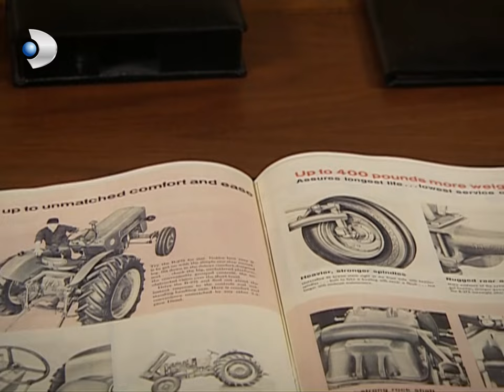Halide Burnunu Mahreme Soktu! - Hanımın Çiftliği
11. Bölüm Özeti:
Kemal’in çiftlikte şoför olarak işe başlaması Güllü’yü hem şaşırtıyor hem de öfkelendiriyor. Kemal, artık çiftliğin yeni şoförü olmuştur. Güllü bu sürpriz gelişme karşısında ne yapacağını bilemez. Öfkeyle birleşen aşkın boyutu gitgide artmaktadır.
Güllü, Kemal’in yaptığına karşılık işi inada bindirir ve her bulduğu fırsatta Kemal’i aşağılamaktan geri kalmaz.
Gülizar ise aniden ortaya çıkan bu şoförün kim olduğunu hiç vakit kaybetmeden araştırmaya başlamıştır bile.
Güllü, Muzaffer ile evli olmasına rağmen hala ondan uzak durmakta ve Muzaffer’in kendisine yaklaşmaması için türlü türlü bahaneler bulmaktadır. Her şeyden habersiz olan Muzaffer ise kendi içinde tüm yaşadıklarını sorgulamaktadır. Halide ile Güllü arasındaki gerginlik her geçen dakika biraz daha artmaktadır. Güllü’nün çok gergin olduğu bir anda patlak veren bir olay, Halide için çok zor günlerin de başlangıcı olacaktır.

Hanımın Çiftliği Genel Özeti:
1950 senesinin Adana’sı.. Bölgenin güçlü ve zengin toprak ağası Muzaffer Bey’in (Mehmet Aslantuğ) çırçır fabrikasında işçi olarak çalışan Güllü (Özgü Namal), aynı fabrikada makinacılık yapan Kemal’i (Caner Cindoruk) sevmektedir. Ne var ki Güllü’nün babası Cemşir (Mehmet Çevik), onu da diğer kızları gibi paralı birine satmanın hayali içindedir.